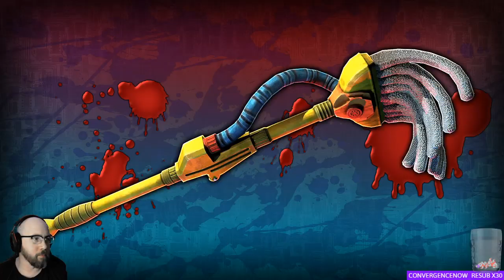Let's Play: Viscera Cleanup Detail (019) "Office Exploration"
Nineteenth (019) episode in my blind Let's Play of Viscera Cleanup Detail  Co-op with Skidd video series. This video contains footage from my live stream on Twitch for "Viscera Cleanup Detail" for a few days ago.